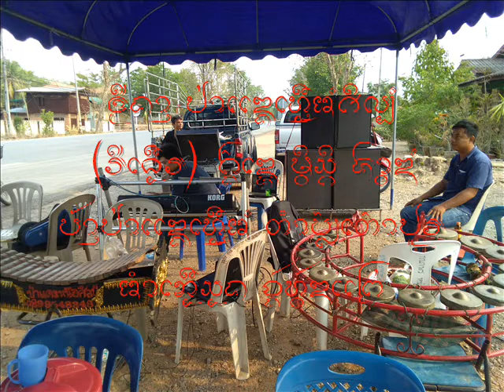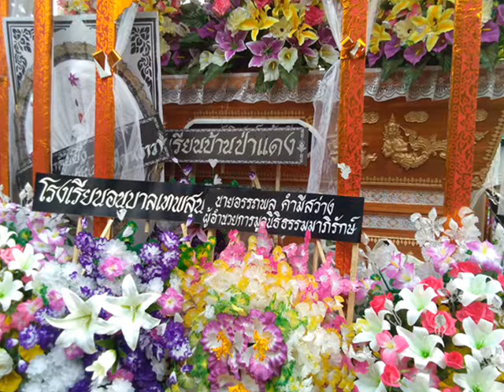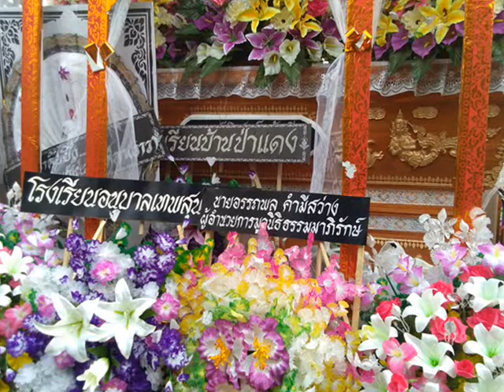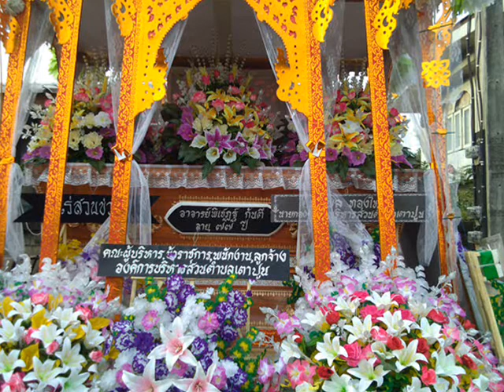ไม่มีข้อแม้ตั้งแต่เริ่มต้น + ฯลฯ - ป่าแดงเหนือศิลป์ (รีเทิร์น)